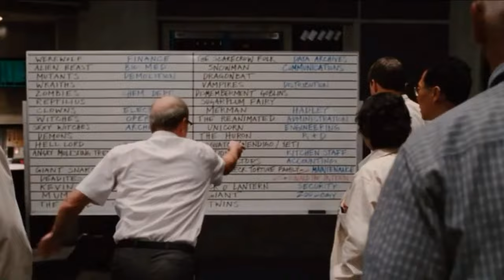कैसे बचोगे आप जहां पर सिर्फ भूतो की दुनिया हो।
The Cabin in the Woods 2011 Movie Explained in Hindi |

Five friends go for a break at a remote cabin, where they get more than they bargained for, discovering the truth behind the cabin in the woods.